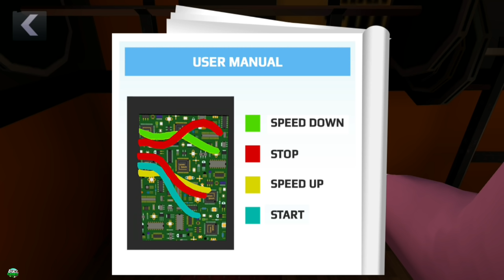Scary Techer 3D Update New Chapter 4 All New Levels (Android,iOS)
1. Open world style interactive house
2. 15 Different Rooms and Mysteries to solve
3. Horror themes but suitable for kids of all age
4. Easy Controls